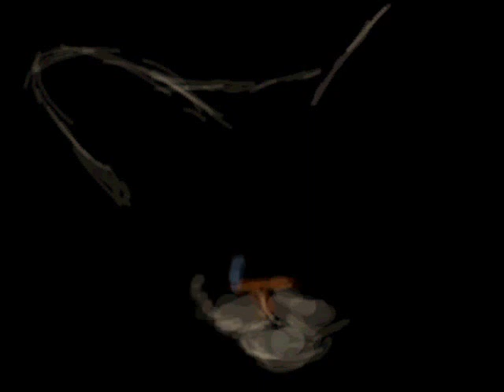=^..^= CAT ♥ NIGHT =^..^=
Painted with GRAFFITI facebook.